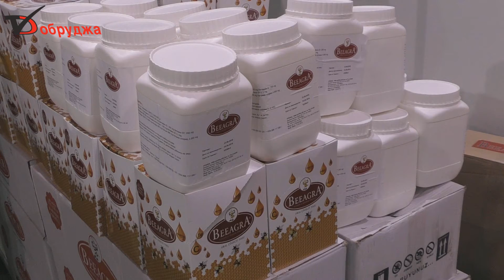Огромен интерес към 14 то издание на Пчеломания